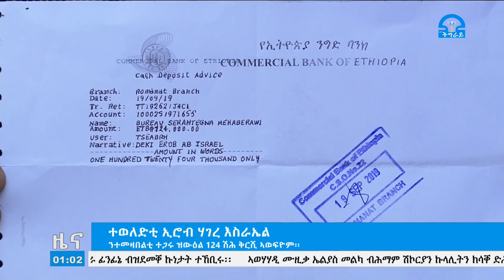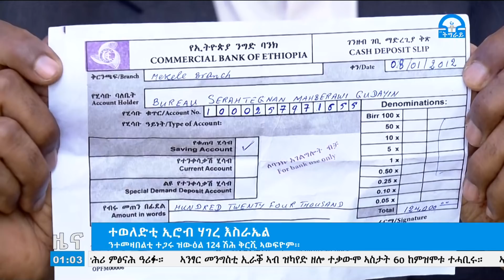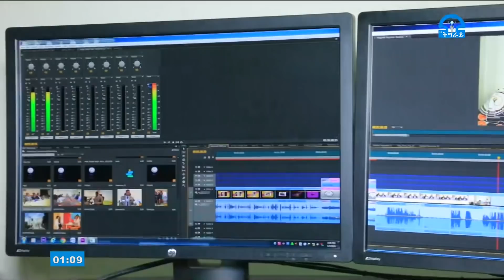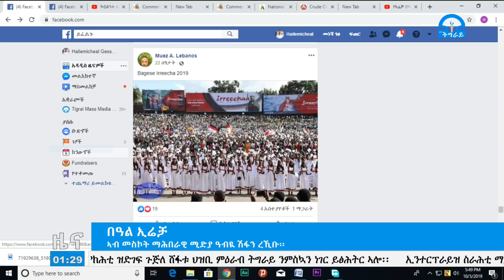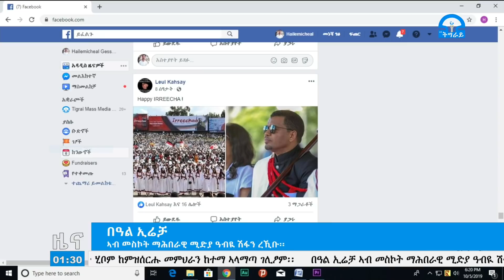ትግራይ_ቲቪ፡ዜና ትግርኛ ምሸት ስዓት 01፡00 መስከረም 24/2012ዓ/ም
ዜና ትግርኛ ምሸት ስዓት 01፡00 መስከረም 24/2012ዓ/ም